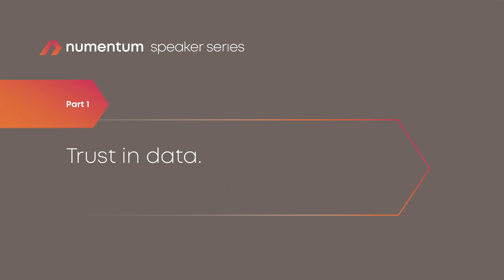Numentum Speaker Series, featuring Pat McCarthy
In this edition of Numentum Speaker Series, Dan sits down with Precisely Chief Revenue Officer Pat McCarthy to talk about evolving leadership styles, modern selling as digital selling, and getting a little bit better each time.

WHO IS PAT McCARTHY?
As Precisely CRO, Patrick McCarthy is responsible for driving sales performance, client satisfaction, go-to-market strategy and overall operations of the Precisely field-facing organization globally.

Prior to joining Precisely, Pat was the Executive Vice President of Sales and Client Development at Risk Management Solutions (RMS) where he was responsible for the global go-to-market strategy and sales execution. Pat has also held a broad range of roles at SAP and Oracle and has led supply chain and procurement functions for PepsiCo and Frito-Lay.